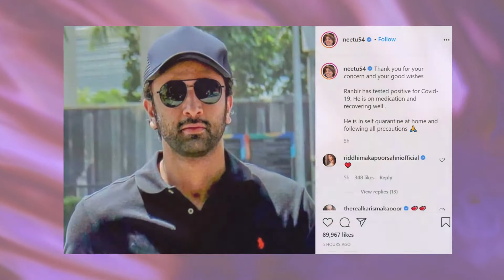నటుడు రణబీర్ కపూర్ కు COVID పాజిటివ్ - Ranbir Kapoor Tested Positive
Popular Bollywood Actor Ranbir Kapoor tested positive and emotional message by mother Neetu Kapoor.